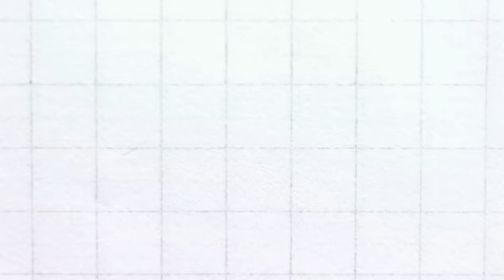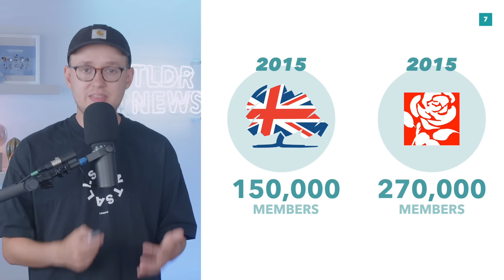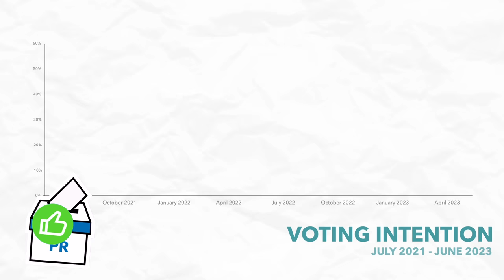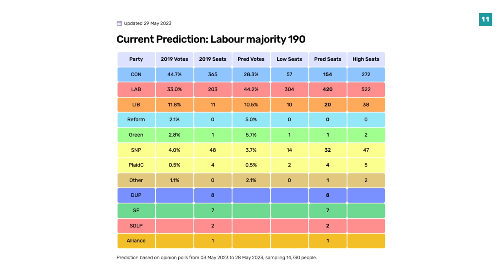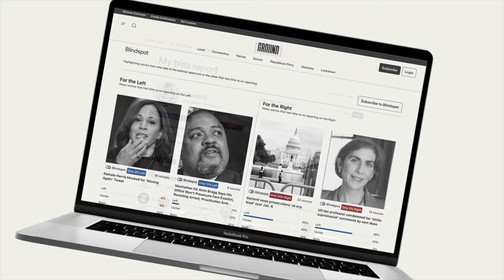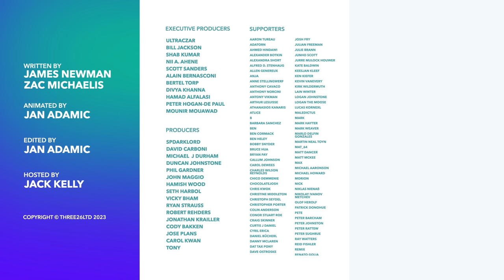Will the UK Ever Change its Electoral System?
Compare news coverage. Spot media bias. Avoid algorithms. Be well informed.

In recent years, there has been a lot of debate surrounding the UK's electoral system and how it could change from First Past the Post (FPTP) to Proportional Representation (PR). In this video, we explore the advantages and disadvantages of each system and discuss the reasons behind the push for change. With increasing support for PR within the Labour Party membership, could Keir Starmer and the Labour leadership heed the calls for reform?

00:00 - Introduction
00:51 - FPTP vs PR
05:33 - Could It Change?
08:35 - Sponsored Content